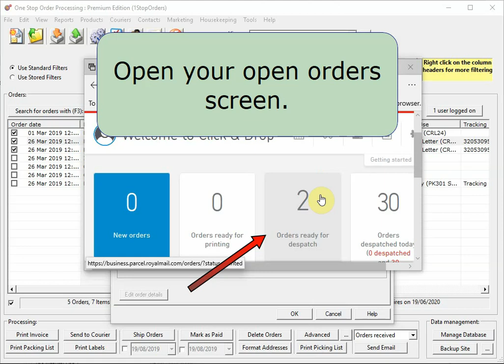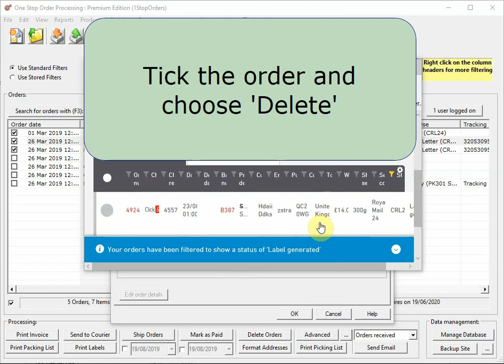Cancelling a Click and Drop Label In One Stop Order Processing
Check out our Youtube Channel for more hints and tips on how to best use One Stop Order Processing